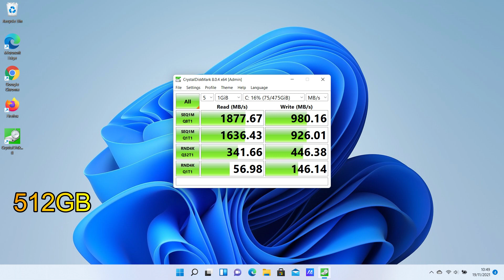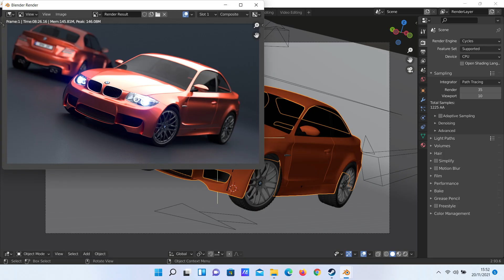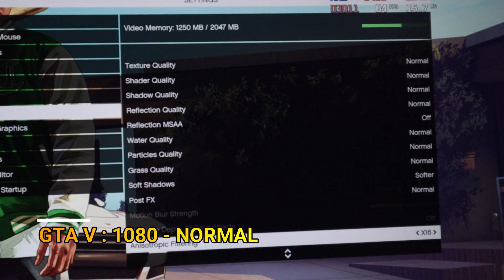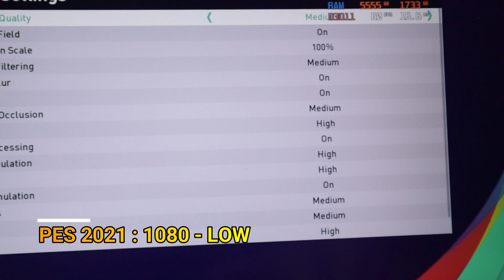ASUS VIVOBOOK K413EQ-EB751IPS | i7-1165G7 MX350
LINK PEMBELIAN (komen jika link invalid)

NOTE : Hanya dengan klik link-link di atas temen-temen sudah sangat membantu kami, telebih jika membeli melalui link tersebut, karena mungkin kami akan mendapatkan sedikit fee tanpa membebankan biaya sedikitpun ke dalam aktivitas transaksi temen-temen. Terima kasih atas kebaikannya.

TIMESTAMP :
00:00 : Opening
01:29 : Spesifikasi Material
02:10 : Konektivitas
03:11 : Spesifikasi
03:44 : Cinebench
04:08 : 3DMark
04:18 : Blender
04:51 : Games
07:48 : Kesimpulan